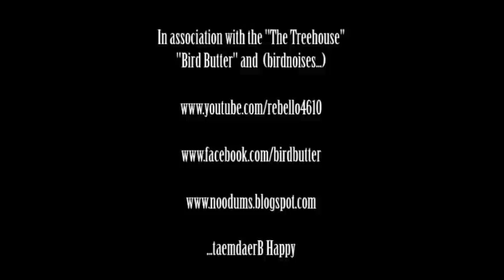Anthony Rebello / The Can Can / San Diego / California